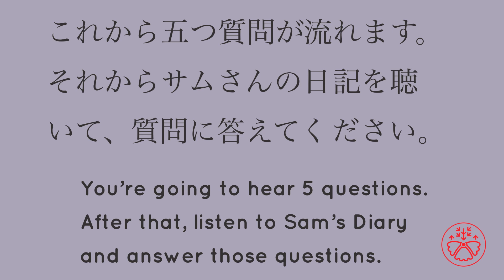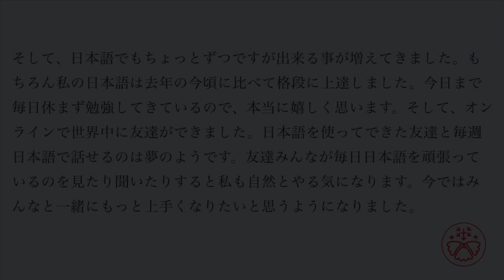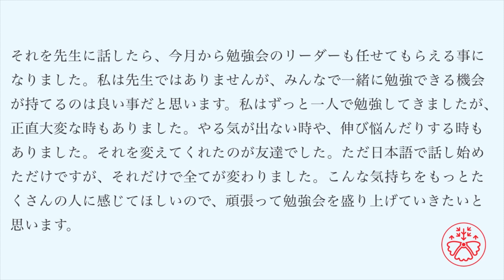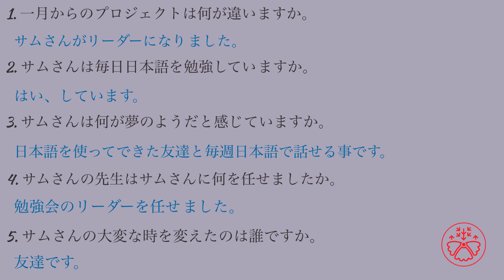Read and Learn Japanese in context:Sam's Diary 21 (サムさんの日記) - Quiz Version Japanese Reading Practice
Test your listening comprehension

Sam's Diary now comes with questions.

How to use Sam's Diary (Quiz)

1. Listen to the story.
2. Answer the questions.
3. Check your answers.
4. Listen again until you can get all the questions right.

This is how you improve your listening skills. It takes a while to improve your listening, but if you do it every day, it'll get better sooner.